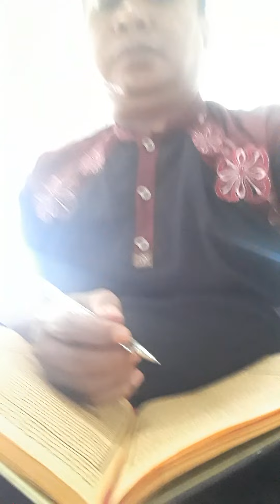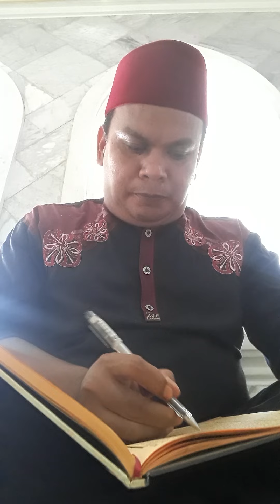si peci merah ngaji ke Cilongok